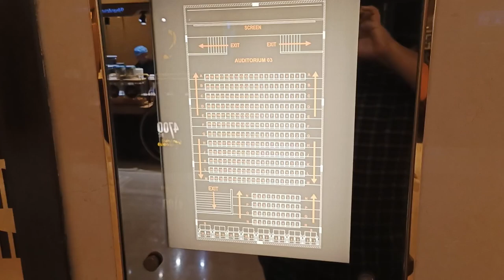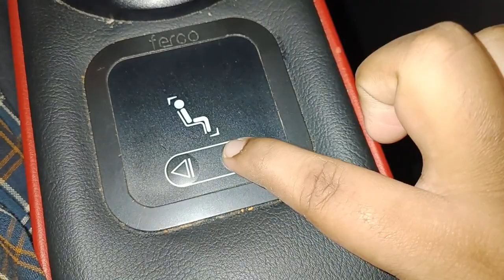PATHAN MOVIE EXPERIENCE IN INDIA FIRST D BOX SEAT / AUR BHAIYON KO AAJ PAHLI HALDI LAGEGI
Hi guy in this vlog we gonna see Pathan movie in d box seat and my brother first haldi so please go and watch full vlog and please keep supporting keep loving and  please like share comment and subscribe please 👍✌️❤️

And also guys my new vlog is here now so  please go and watch and please like share comment and subscribe I need your support and love please subscribe and please watch full vlogs